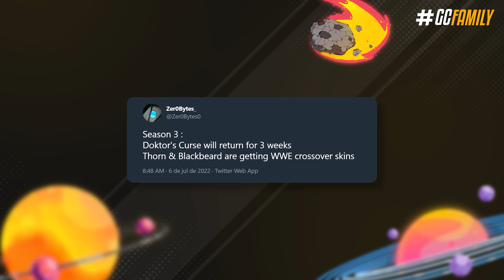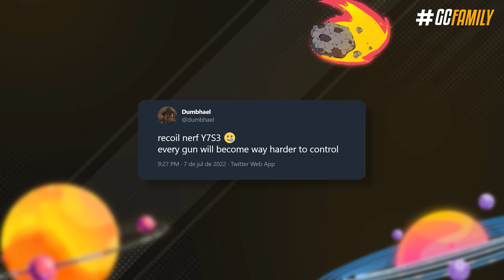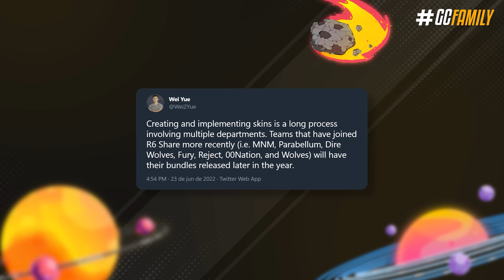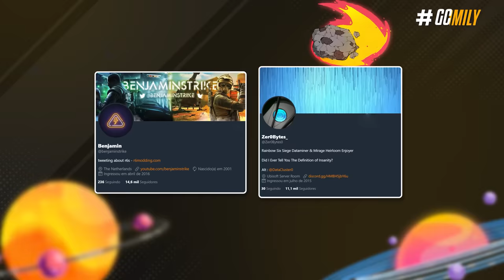VAZOU! CONTEÚDO de 3 TEMPORADAS FUTURAS foi VAZADO! - Rainbow Six: Siege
Em 6 anos cobrindo todo tipo de informações do Siege, eu nunca vi algo tão grandioso quanto isso em termos de vazamentos! Simplesmente foi vazado grande parte do conteúdo das próximas três temporadas do jogo, na última semana; desde operadores, mecânicas, balanceamentos, skins, rework no battle pass e muito mais, muita coisa foi vazada e eu fiquei até receoso se traria isso para o canal ou não, mas como vocês pediram tanto por isso então se preparem - no final do vídeo inclusive eu vou explicar como esses vazamentos aconteceram pros curiosos de plantão.

► Capítulos
00:00 Introdução
00:58 1. Vector Glare
03:50 2. Temporada 3
12:15 3. Temporada 4
13:59 4. Temporada 1 de 2023
14:17 5. Como rolou esses vazamentos?
16:31   Fechamento